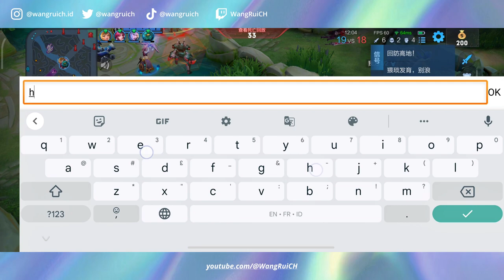[S31] LI XIN – Demon Form! Build and Gameplay! | Honor of Kings | HOK | 王者荣耀 | CN Server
In this exciting video, I share my journey of becoming a Li Xin master. When I first started playing Li Xin, I knew nothing about him. But with persistence and hard work, I kept playing, learning from other players' gameplay, and researching on the web to develop my own gameplay style. With over 220 matches and a hero credibility score of 3300+, I have become a skilled veteran in Li Xin. In this video, I showcase my best gameplay yet in ranked mode after the season reset. Join me as I share my experiences, tips, and tricks and show you what you can achieve with dedication and perseverance. Together, let's dominate the battlefield! Let's climb the ranks together!

Here are some pro tips playing Li Xin in Demon Form
1. Maintain Close Proximity: To unleash sustained DPS, it's crucial to stay close to your enemies and continually unleash auto attacks/basic attacks. This will ensure a steady stream of damage output.
2. Focus on Scaling and Attack Speed: Equip scaling HP and attack speed items to effectively dismantle tanky warriors and tank heroes. These items will enhance your ability to shred through their defenses.
3. Prioritize Defensive Items: To withstand enemy assaults, make sure to purchase two defense items—one for physical armor and one for magic resistance. This will bolster your survivability in combat.
4. Exploit Skill 1's Crowd Control Immunity: Li Xin's first skill grants immunity to crowd control effects. Master its timing and use it wisely to evade enemy control abilities and maintain your offensive momentum.
5. Leverage Skill 1's Attack Speed Boost: After using Skill 1, Li Xin's attack speed/ASPD is significantly increased. Take advantage of this boost by activating the skill before engaging in team fights. It will enhance your overall damage output.
6. Prioritize Split Pushing: As Li Xin in Demon Form, splitting push should be your priority. Utilize your enhanced abilities and mobility to pressure multiple lanes, forcing the enemy team to spread their resources thin.

Hero              : Li Xin – Demon Form/Revenge Form
Position        : EXP Laner/Offlaner/Solo Laner
Talent/Spell : Enfeeble
Build Item     : ASPD + Deff

Game : Honor of Kings

[LOOKING FOR AGENCY AND INVESTOR]
Illustrator :